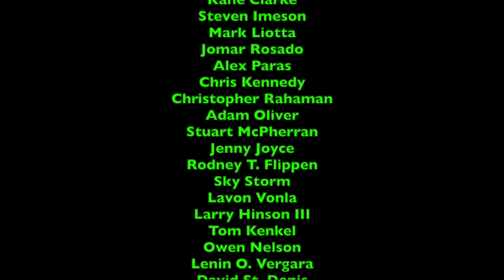Lunchtime with LJPCBM/Kwelp - Episode 140